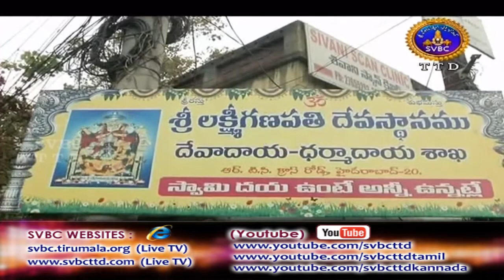Adhyatmika Viseshalu | 9AM | 22-03-18 | SVBC TTD